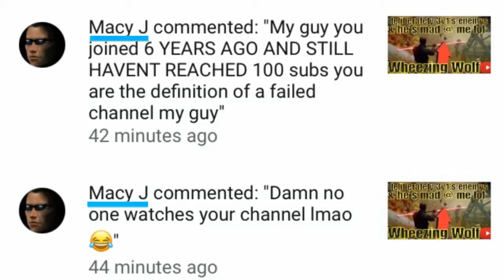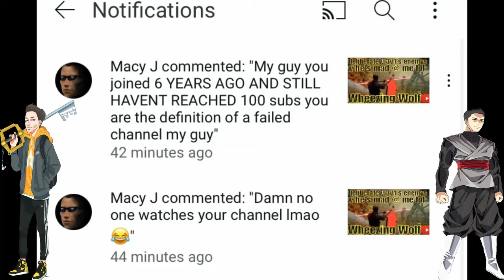BATTLEFRONT2 butt hurt player Stalks...Nani?!